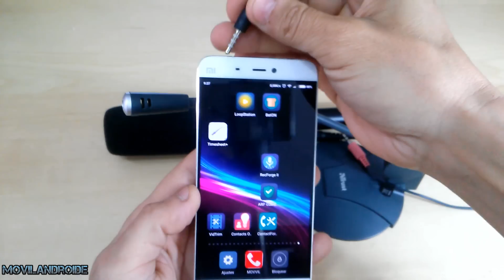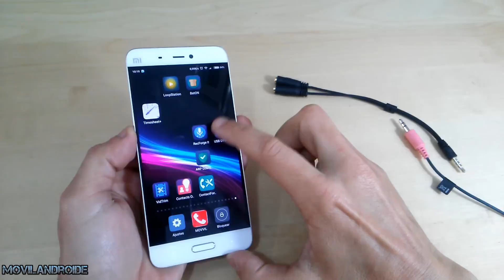Conectar Micrófono Externo Condensador, Dinámico en teléfonos Android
Dos métodos para conectar a un Smartphone Android un micrófono para PC, micrófono condensador o un micrófono dinámico.

Tarjeta USB

Micrófono condensador